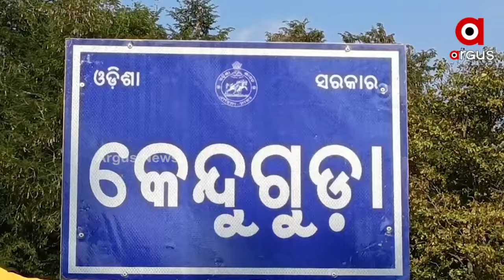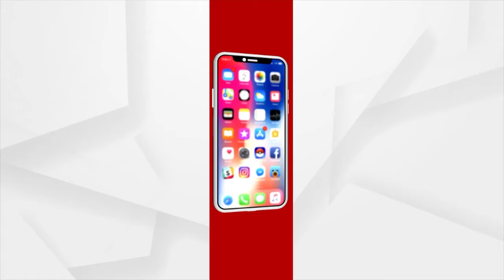Villagers Deprived of Basic Amenities and Odisha Government Yojana in Nabarangpur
Villagers of Kenduguda in Jharigaon block of Nabarangpur are deprived of basic amenities. Real beneficiaries did not get any housing in the Awas Yojana. Not only that, the roads, the drinking water problem is also acute.